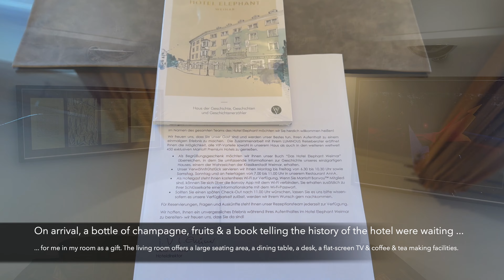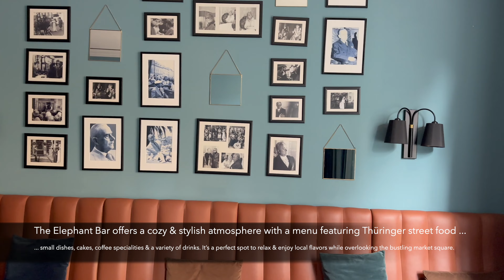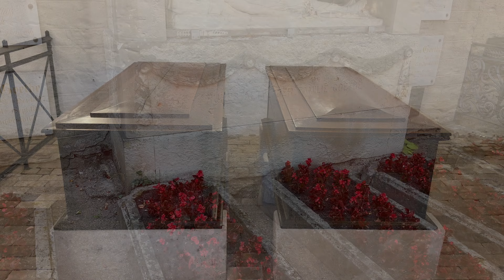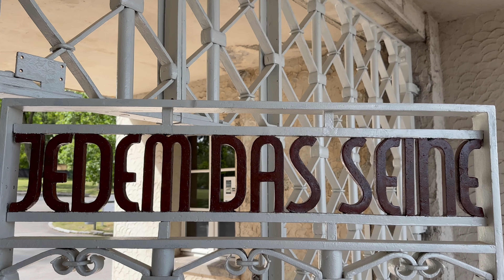Hotel Elephant Weimar - 4K video of Weimar's most historic hotel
Join me on a comprehensive video tour of the Hotel Elephant Weimar. With over 300 years of history the luxury hotel, which is part of Marriott's Autograph Collection is centrally located on the city's historic market square.

Warming Light
by Jonny Easton